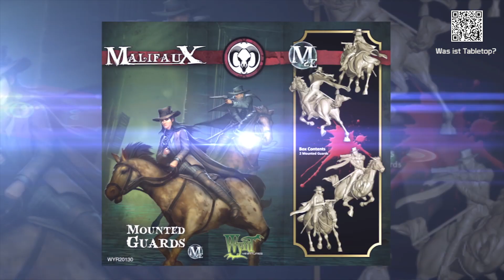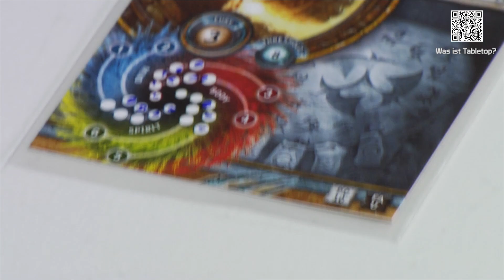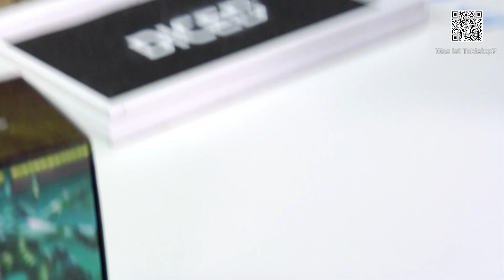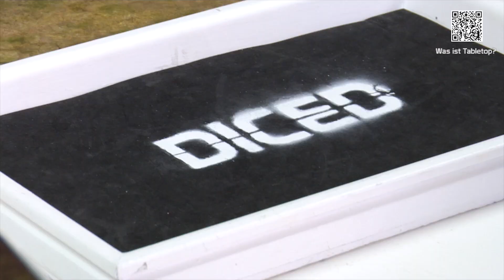DICED Die Tabletopshow auf Rocketbeans TV #50 | Warmachine | Hordes | Freebooters Fate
Denis zeigt jeden Samstag um 18:30 Uhr mit DICED viele Facetten des Tabletophobbies auf Rocketbeans.TV. Seien es Reviews über Tabletopspiele, Wargames oder Utensilien, Maltutorials oder einfache Beschäftigung mit dem Hobby an sich.

Hmm, was immer da abging, der Fernsehgott mag wohl die Zahl 50 nicht.
Irgendwas ist bei den Bohnen am Samstag passiert und die Sendung wurde nicht richtig gezeigt...ohne Ton und nur so halb...
Aber das soll uns jetzt nicht stören, denn nun ist Youtube Zeit:

Da die Folge 50 schon irgendwie etwas Besonderes ist, hab ich einfach mal meine alte MAGABOTATO Mitstreiterin Delia gefragt ob sie mich bei der Moderation unterstützen möchte...ja irgendwie ging da aber was schief.

Dennoch kommt es zu unserem vorerst großen Finale unserer Mission Warmachine. Nach Wochen kommen Dennis von MAGABOTATO, Stephan von der Mechworld, Steffen von den Rocketbeans und meiner Wenigkeit dazu unsere Figuren auf das Feld der Ehre. oder der Scham zu führen. Wir zocken.

Außerdem wird im Atelier unser Lieblingswalross Franjo von Freebooters Fate weiterbemalt. Dieses Mal allerdings nicht die Figur an sich, sondern die Wasserbase.

Ich wünsche Euch viel Spaß und gute Unterhaltung mit der neuen Folge von DICED.

DICED, jeden Samstag um 18:30 Uhr auf Rocketbeans TV